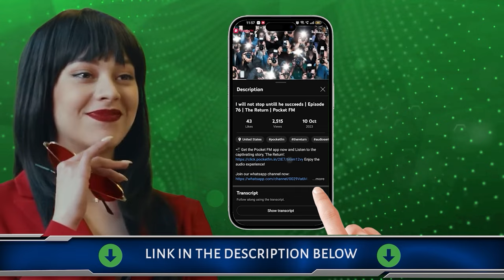Episode 95 | The Return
📲 Get the Pocket FM app now and Listen to the captivating story, 'The Return' Enjoy the audio experience!

Bryce and Natalie are growing closer but they are hiding their feelings from each other. When the house-help Mrs. Perkins asks about giving the news of marriage to Bryce's mother, he avoids the question. He avoids answering even when Natalie asks him the same question. Is Bryce scared that his mother will not accept Natalie? Will Natalie and Liam ever be a part of Bryce's family?